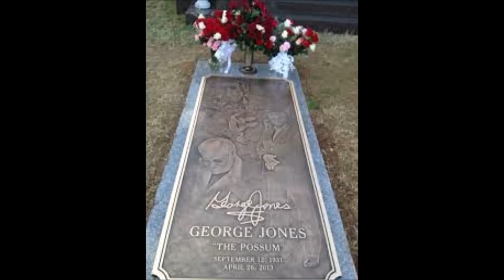George Jones. From Possum To Icon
In this video we turn our spotlight onto the life and career of George Jones. Country Music's greatest singer ever.